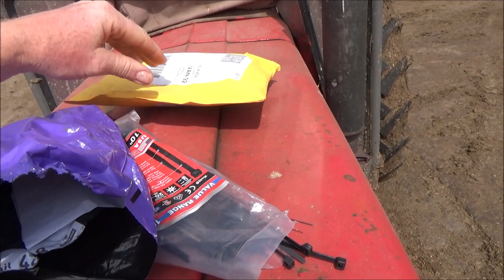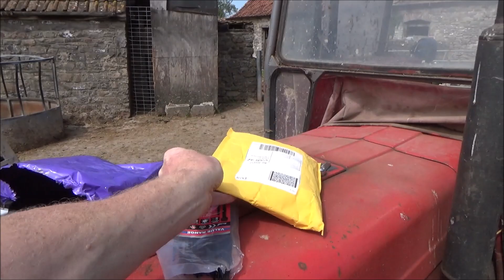TRACTOR BALLOON MAYHEM